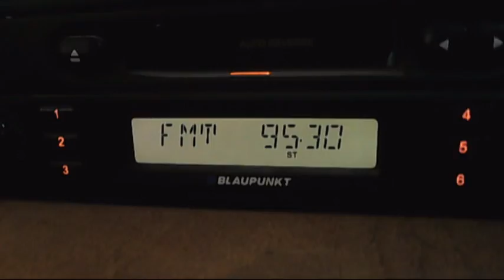fm dx hr botev burgas tropo 09:27